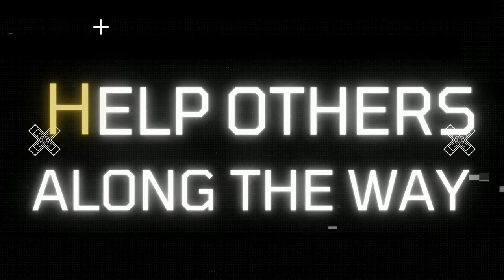Nikki Aly Dishes the Sauce on the Struggles and Success of Small Business Ownership. ~ Episode 102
Hello there ROCKSTARS! Welcome to The Entrepreneur Mastery Lab Podcast Episode 102 ~ Nikki Aly Dishes the Sauce on the Struggles and Success of Small Business Ownership.

This week inside the Lab, we are joined by Nikki Aly of  Nikki’s Foods LLC.

Nikki Aly is the founder of Nikki's Foods products established in 2017. They bottle their delicious, all natural plant based products in the beautiful city of Boynton Beach, FL. These products were created to provide Caribbean influenced, healthy and flavorful options to families.

A Freebie from us!

Need some help with productivity... Check out our 2x Your Time Course that will help you Master your Time and Slay your Day!

Join our private Facebook Community Group, The Entrepreneur Mastery Lab ~ A Place for Service Professionals to Give & Grow ~

Got thoughts, comments or just itching for some convo?  Hit us up and let us know all about it!  Want to join us for a chat, hmmm, we might have an extra lab coat around for you to try on for size.  Let us know!